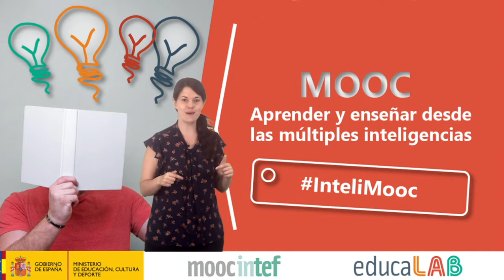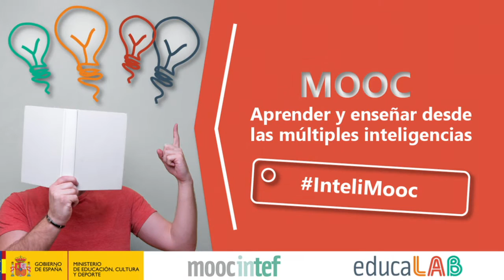Unidad 4. Ideas clave - MOOC Aprender y enseñar desde las múltiples inteligencias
Vídeo de ideas clave de la unida 4 del MOOC de @educaINTEF "Aprender y enseñar desde las múltiples inteligencias" InteliMooc. 1ª Edición."